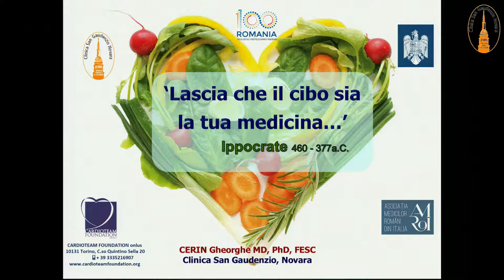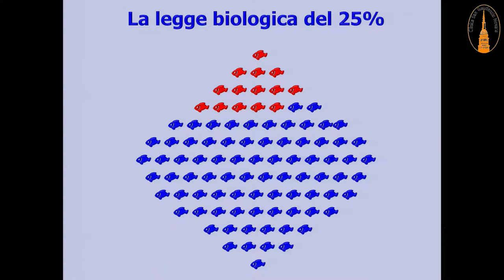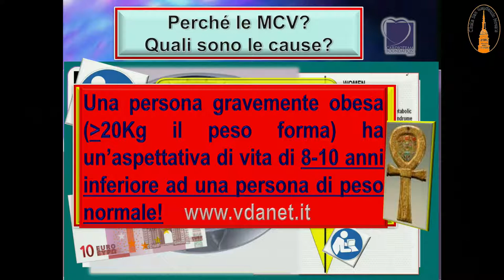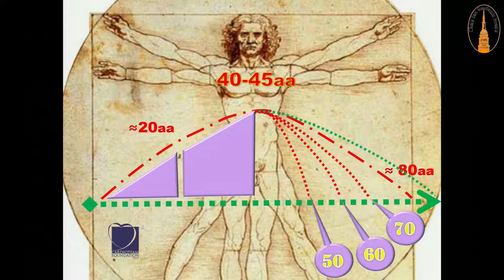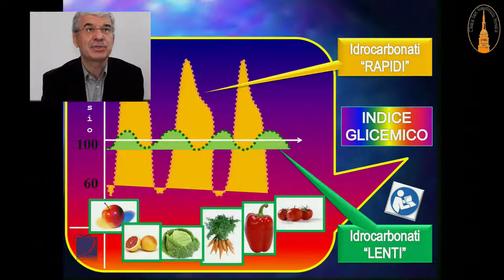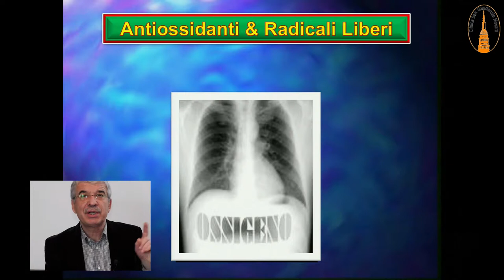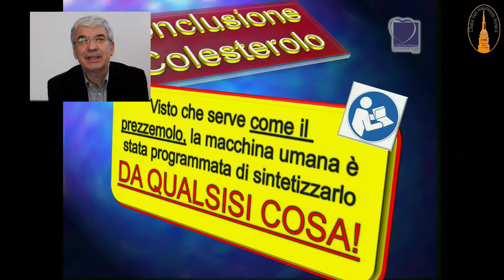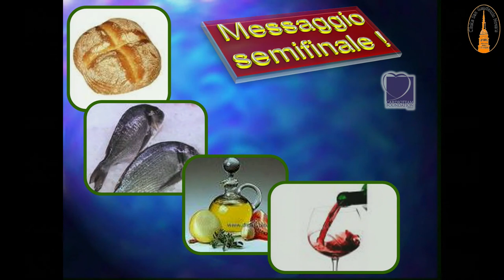Dr Gheorghe Cerin - presentazione cibo e nutrizione (ITA)